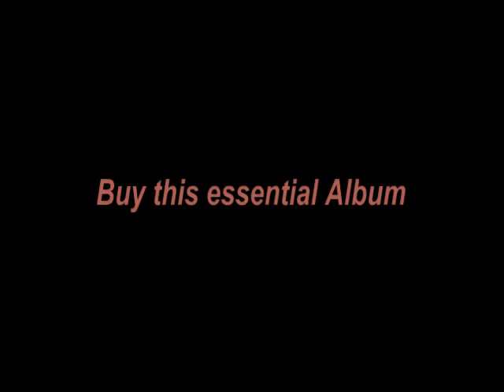Dele Sosimi Afrobeat Orchestra Gentleman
Dele Sosimi Afrobeat Orchestra playing Gentleman by Fela Anikulapo Kuti live at the Jazz Cafe, Camden, London, Saturday 15 October 2011.
Virtuoso, dynamic, tightly driven, polyrhythmic Funk of the highest order from the Afrobeat maestro himself.